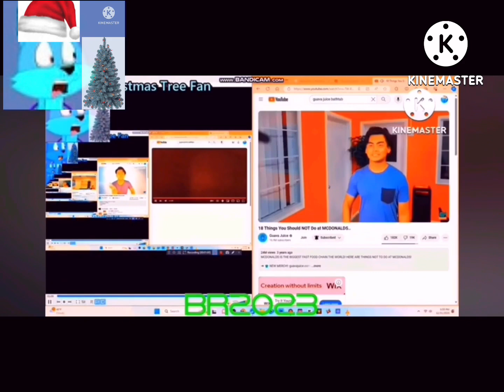Another Bill Jensen Ytp 2800